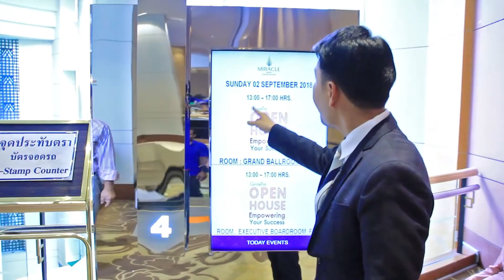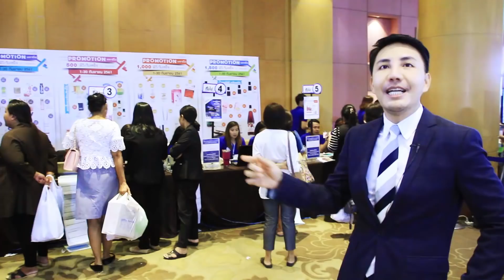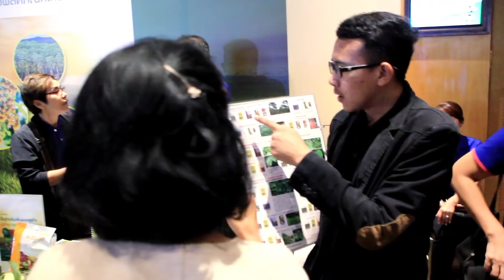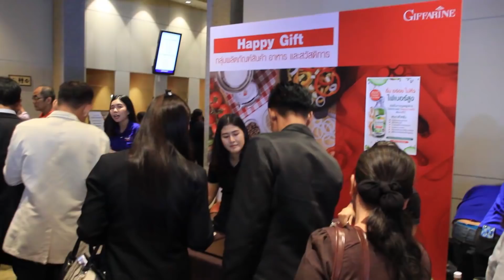ภาพบรรยากาศ Giffarine Open House ครั้งแรก โรงแรมมิราเคิล แกรนด์